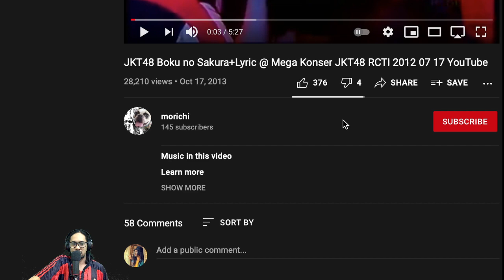BOKU NO SAKURA!!! Gen 1 Live at RCTI (Edisi Kangen) JKT48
Video ini direquest oleh Albert christoforus (eric). Terima kasih atas cekringannya!